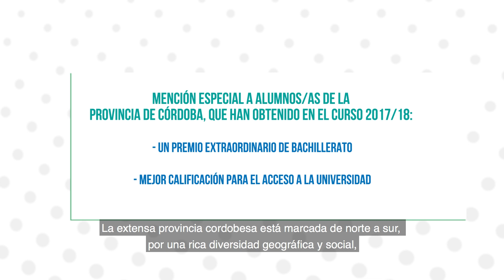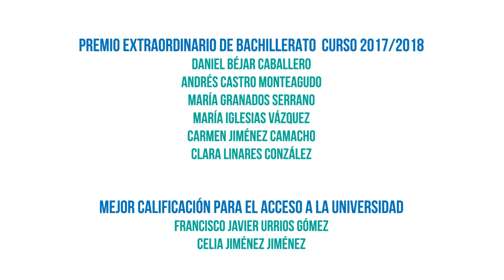II Galardones Día de la Provincia - Mención especial Bachillerato y Acceso a Universidad